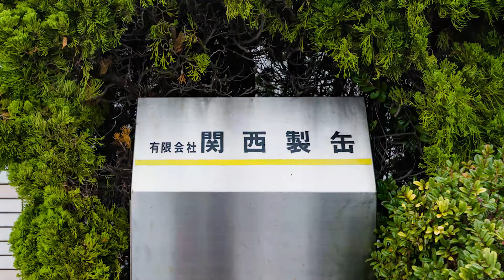システム建築「有限会社関西製罐 工場」空撮 - (株)横河システム建築